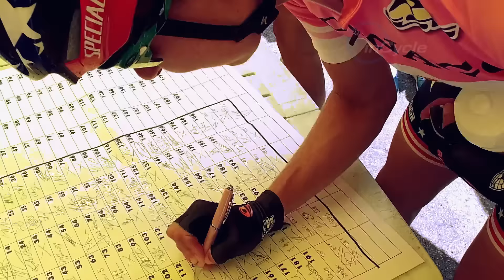Riders: Megan Guarnier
Boels-Dolmans rider Megan Guarnier looks back at her Giro Rosa victory, the biggest win of her career to date